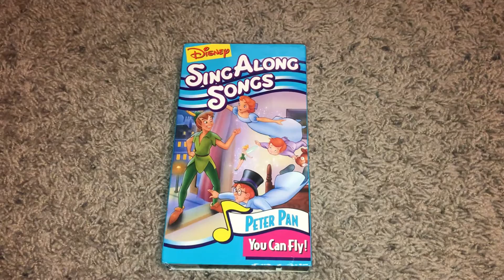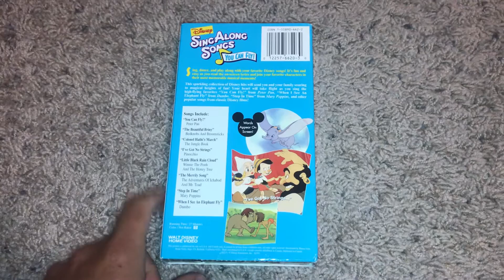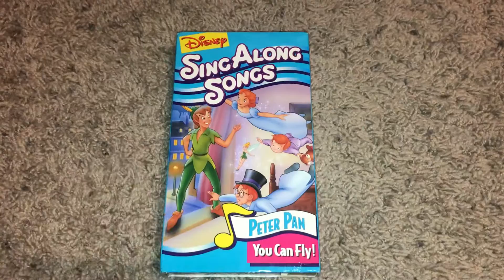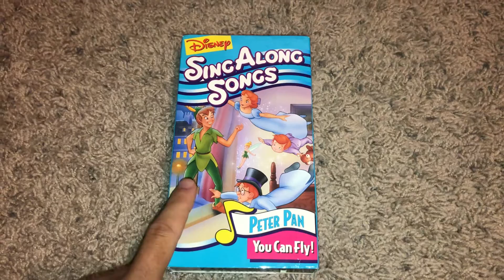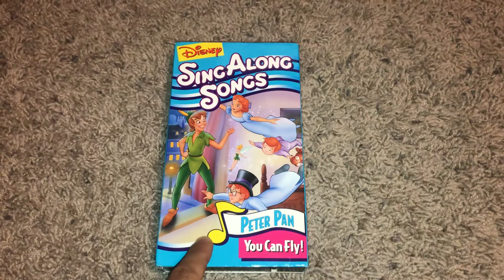9 Different Versions Of Disney’s Sing Along Songs You Can Fly (Part 2) Final